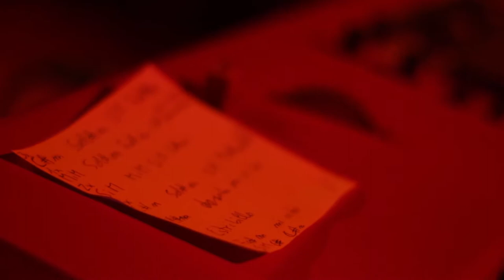Sílvia Tomàs Trio - Presentació de “Següent pas” a l'Espai Obert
Amb molta il·lusió i amb l'emoció que vam respirar a la presentació del nou disc “Següent pas”, us presentem un vídeo fet amb molt d'amor pel nostre company i amic Eduardo Laborda. El nostre més sincer agraïment a totes les persones que ens vau acompanyar a l'Espai Obert de Sants el 25 de març. Gràcies per omplir de sentit les cançons, per valorar la feina feta i per fer, per ser part d'aquest següent pas. Al vídeo no està el concert sencer.

Descarregar el disc (Creative Commons)

Cançons:

00:00 - Introducció
02:34 - En las andadas (amb Manu FustA! al violoncel)
07:11 - País normal
10:21 - Quien quisiera (amb Manu FustA! al violoncel i Ruth Barberan a la trompeta)
15:55 - Necessito
20:40 - Vola, company (amb Clara Unzeta a la viola i Diego Pedragosa a la flauta travessera)
25:10 - Següent pas (amb Diego Pedragosa al tres cubà)
29:24 - Terra
33:58 - Bona nit (amb Montse al xerrac)